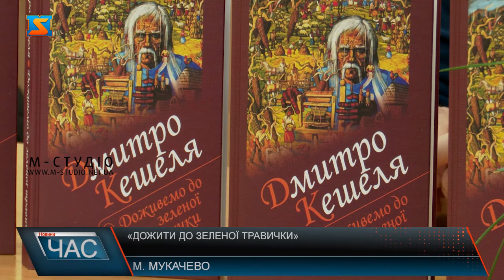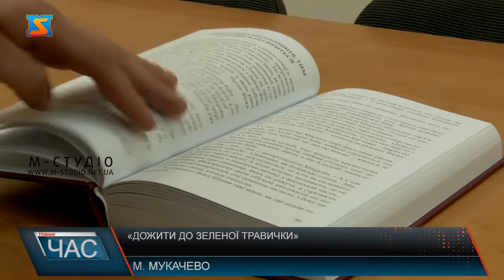«Дожити до зеленої травички»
«Дожити до зеленої травички» - саме так раніше говорили старші люди, коли наступала глибока осінь, а попереду була довга і сувора зима. Під такою назвою світ побачив нову книгу Дмитра Кешелі. Книга стала доповненням до вже відомого роману, що вийшов з під автора -«Родаки». Це збірка закарпатський історій, що переповідали з покоління в покоління. Особливість твору в тому, що він написаний діалектною мовою, якою в побуті і досі розмовляють закарпатці. Книгу автор разом з родиною видав власним коштом, тиражем у 300-та примірників. Поціновувачі творчості автора, колеги, друзі та літературознавці зібралися у Центрі громадськості та національних культур для того, аби познайомитися з новою роботою Дмитра Кешелі. Письменник і надалі працюватиме задля розвитку літератури рідного краю.